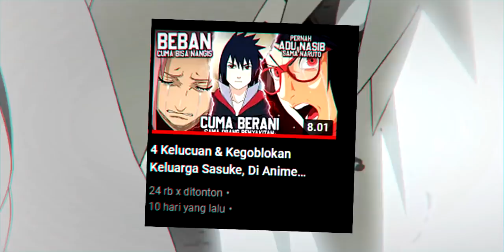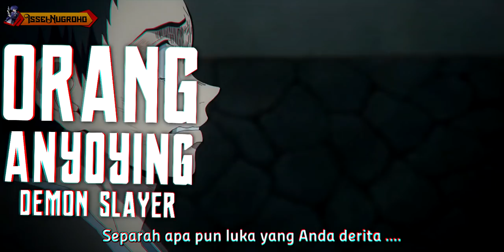5 Karakter Karakter Anime Yang Suka nya Adu Nasib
UserNekopoi - adu nasib adu nasib, gw emang tau kalian memiliki nasib… yang sedih, dibanding bandingkan sama anak tetangga…

Background Musik ►TAKUT  Vierra Kalimba Cover

"Follow Me"
● Instagram Pribadi: @zulhinugroho